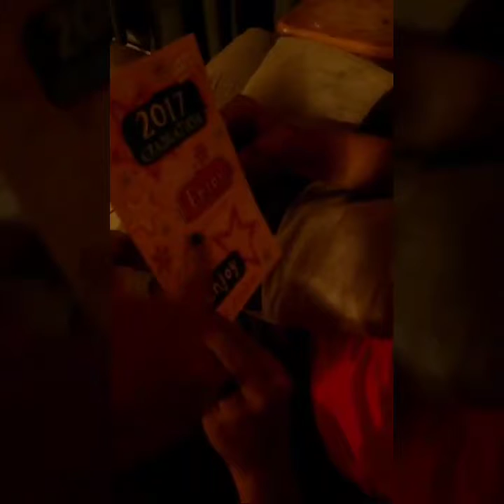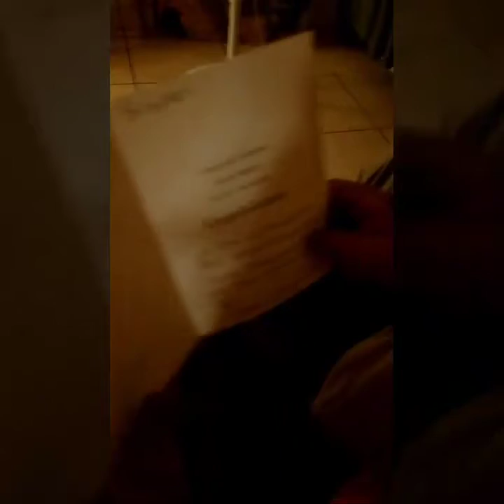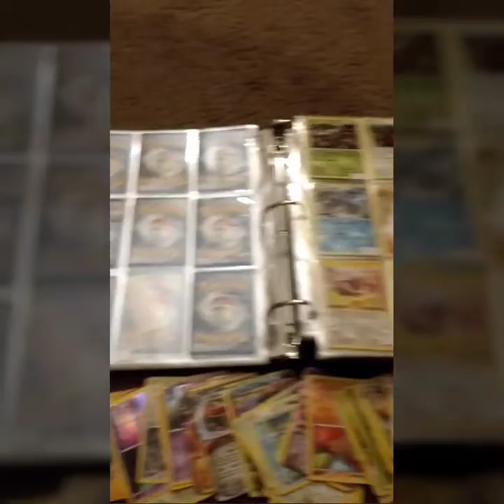Brayden's graduation celebrations!